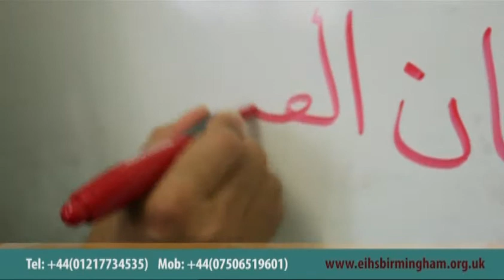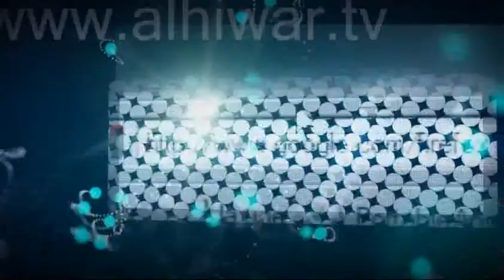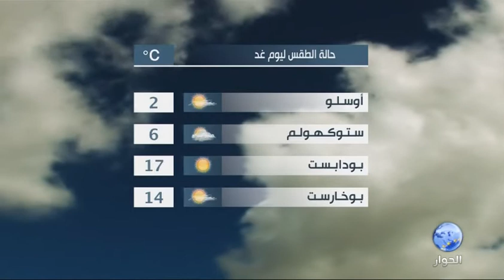مقابسات منير مطاوع مع ابراهيم درويش ومازن مصطفى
برنامج مقابسات مع الاستاذ منير مطاوع الكاتب وصحفي و الدكتور ابراهيم درويش الكاتب و الباحث
تقديم الدكنور مازن مصطفى